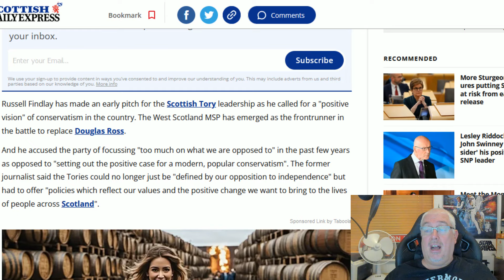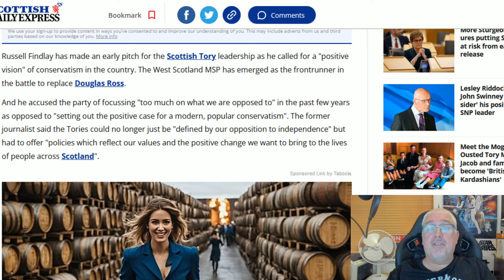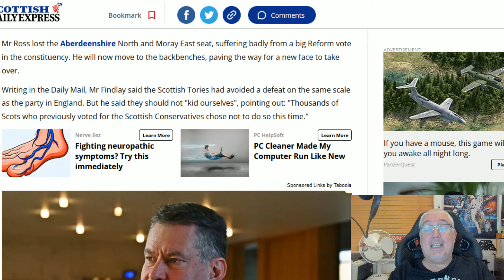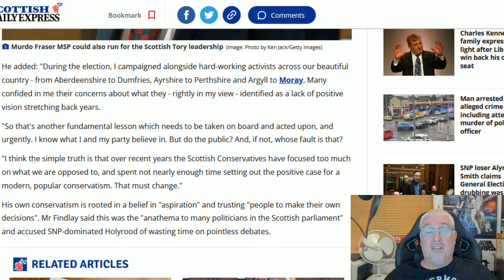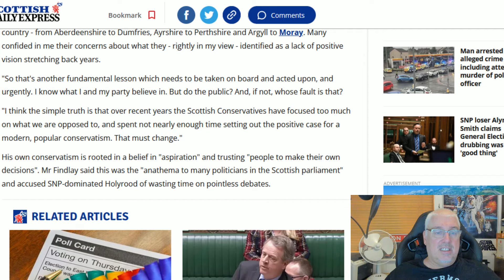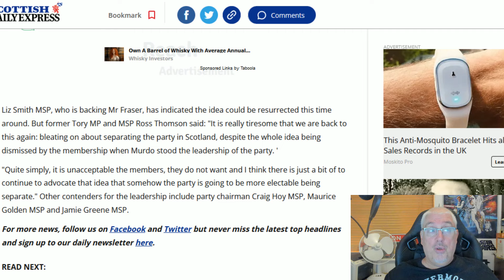Findlay To Run For Leader!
It is a good thing to have an actual contest and not a coronation.
So who will the Tory Members choose?